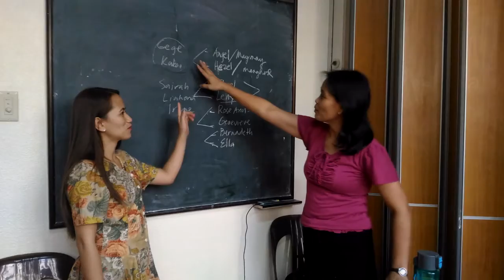Liloan 3rd Ward - Press Forward (2016 Youth Theme)